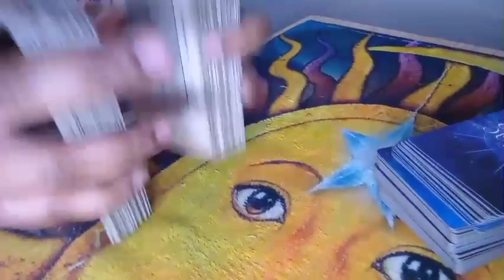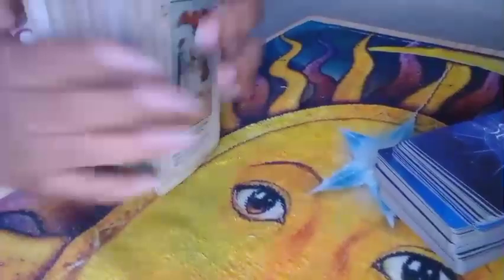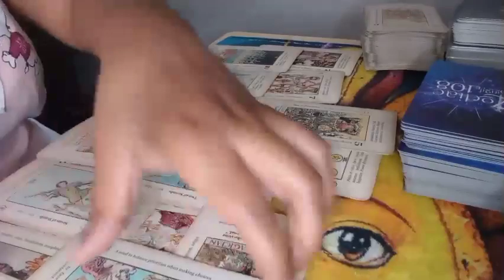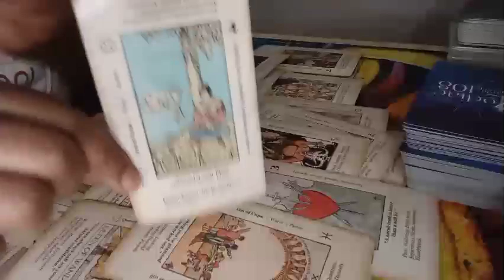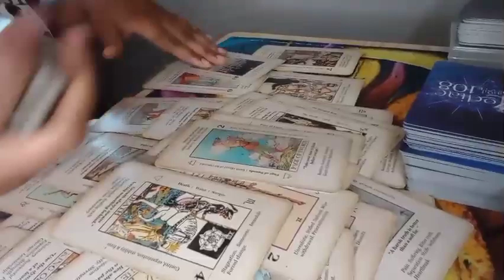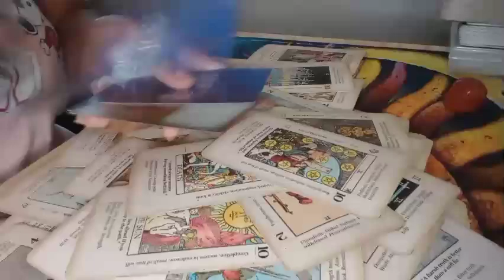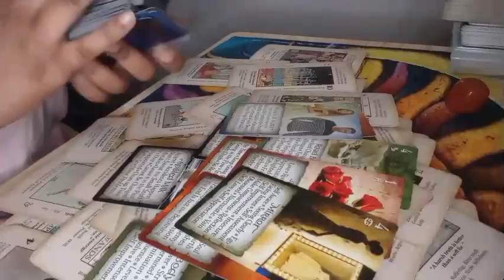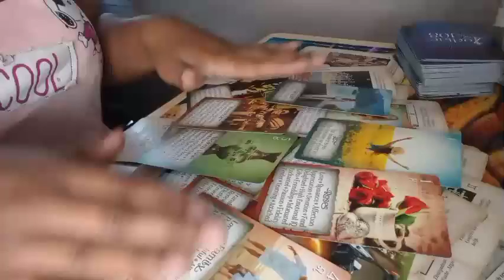SAGITTARIUS ♐ WITHIN A FEW WEEKS SOMEONE WILL BE ASKING YOU IF THEY CAN LIVE WITH YOU